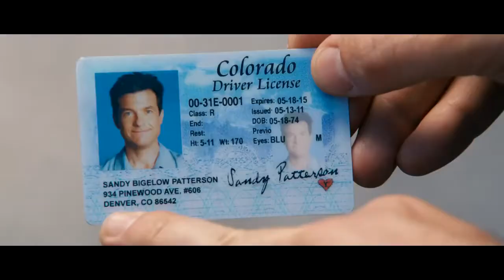Io sono tu - FilmTrailer ITA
Fondi illimitati hanno permesso Diana di fare la bella vita alla periferia di Miami, dove la regina dello shopping compra tutto ciò che colpisce la sua fantasia. C'è solo un inconveniente: il nome che appare sulla carta di credito utilizzata per finanziare queste spese folli è "Sandy Bigelow Patterson" ed appartiene ad un contabile che vive dall'altra parte degli Stati Uniti. Con solo una settimana a disposizione per rintracciare la truffatrice prima che il suo mondo imploda davanti ai suoi occhi, il vero Sandy Bigelow Patterson si dirige verso sud per affrontare la donna che gli sta rubando la vita... e scoprirà quanto sia difficile ottenere indietro il proprio nome.

USCITA CINEMA: 08/08/2013
GENERE: Commedia, Giallo
REGIA: Seth Gordon
SCENEGGIATURA: Steve Conrad, Craig Mazin
ATTORI:
Jason Bateman, Melissa McCarthy, Jon Favreau, Amanda Peet, Genesis Rodriguez, John Cho, Maggie Elizabeth Jones, Clark Duke, Eric Stonestreet, Morris Chestnut, Justin Wheelon, Mary-Charles Jones, Cullen Moss, Andrea Moore, Kevin Covais, Jason Davis, Lori Beth Edgeman

FOTOGRAFIA: Javier Aguirresarobe
MUSICHE: Christopher Lennertz
PRODUZIONE: Aggregate Films, DumbDumb, Stuber Productions
DISTRIBUZIONE: Universal Pictures
PAESE: USA 2013
DURATA: 111 Min
FORMATO: Colore

(COMINGSOON.it)